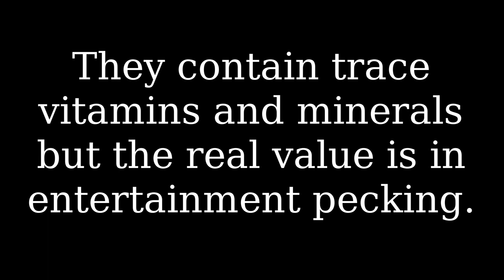Can chickens eat cauliflower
Can you feed Cauliflowers and cauli greens to chickens?

Yes. Chickens can be fed cauliflowers and the green leaves without any worries at all.

They make excellent flock amusers for  winter days when there are little other greens about.

Cauliflower has trace minerals and vitamins and is best fed raw but can be cooked.